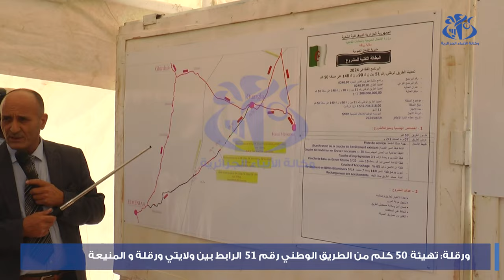ورقلة : تهيئة 50 كلم من الطريق الوطني رقم 51 الرابط بين ولايتي ورقلة و المنيعة